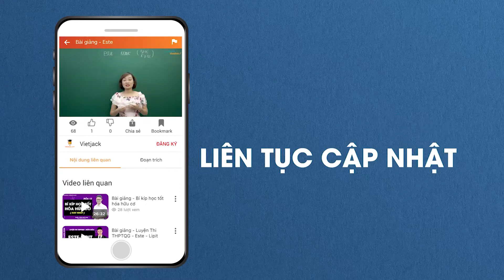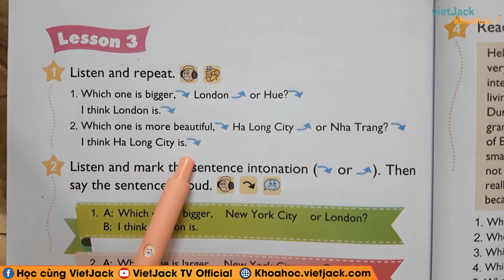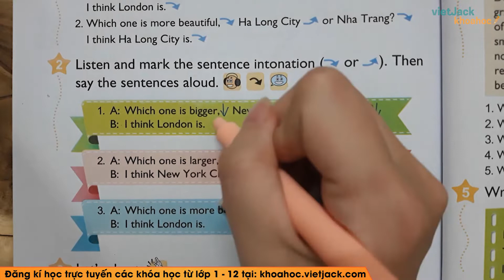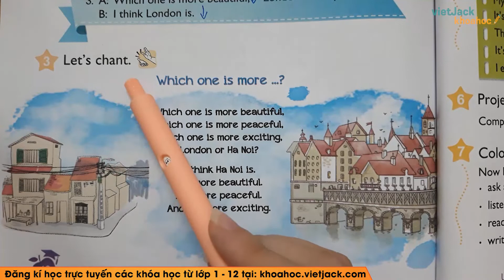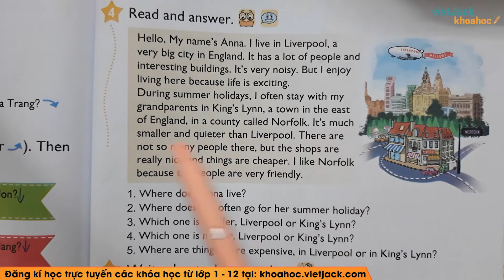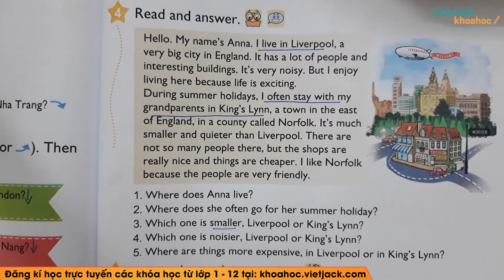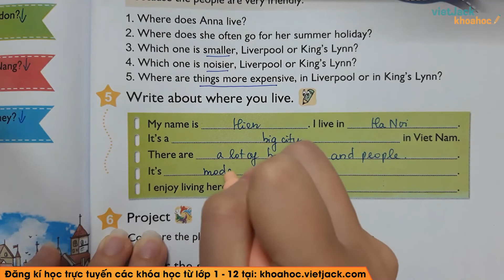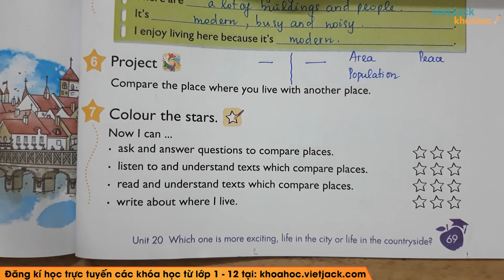Anh 5 - Unit 20 Which one is more exciting, life in the city or life in the countryside? - Lesson 3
Tiếng Anh 5 - Unit 20 Which one is more exciting, life in the city or life in the countryside? - Lesson 3

Unit 20 Which one is more exciting, life in the city or life in the countryside? - Lesson 3 là bài học cần thiết trong chương trình học Tiếng Anh 5. Trong video bài học này, cô sẽ  hướng dẫn các em nắm chắc kiến thức bài học. Bên cạnh đó cô sẽ giải chi tiết các một số ví dụ minh họa. Các em chú ý theo dõi bài học cùng cô nhé!

▶Danh sách bài học giải SGK Tiếng anh lớp 5 - Cô Nguyễn Minh Hiền: